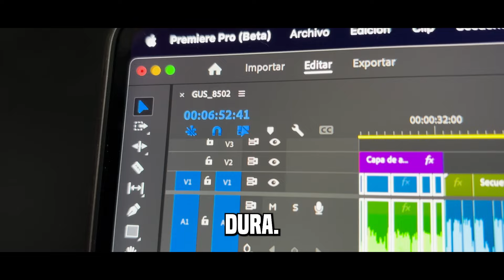Haz trampa en COMIPEMS!!! | comipems2024 comipems unam | Skualdex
Este video intenta ser educativo y reflexivo sobre el examen de comipems de este año, no se lo tomen tan enserio... o si, da lo mismo!!!

En este canal busco subir Vlogs mostrando un poco de mi vida universitaria, también dando muchos consejos de vida que podrían aplicar porque me pasan muchas tonterías.

Estos son refritos de tiktok